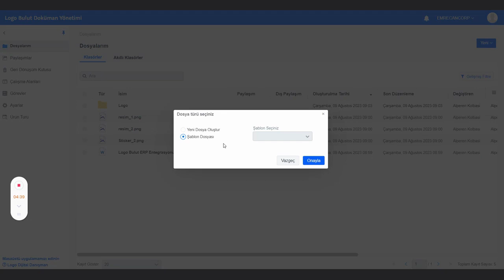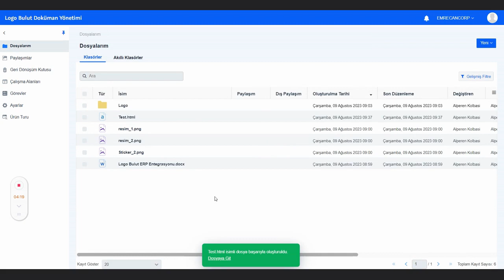Logo Bulut Doküman Yönetimi Metin Dosyası Oluşturma Özelliği